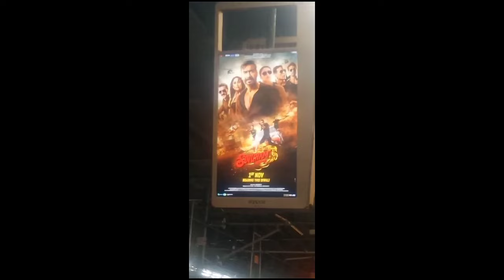Singham Again Ajay Devgan ki movie poster Review by Auto wale uncle director Rohit Shetty